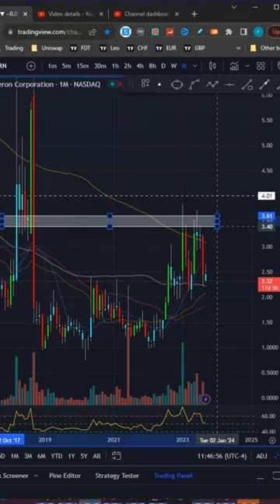Investors Beware: Geron's Stock Gets Upgraded vs. Resistance Above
In this video, we're taking a look at Geron's (GERN) latest stock price update and upgraded rating from analysts. While the company's headwinds just above current price levels, it's still worth considering as a potential investment for the long term.